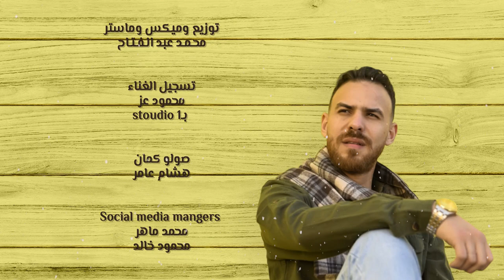Bab Elwda3 - Badr Hasan | باب الوداع - بدر حسن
باب_ الوداع#
كلمات : أحمد عصام عبد الكريم
ألحان : بدر حسن
توزيع وميكس وماستر : محمد عبد الفتاح
studio  1 تسجيل الغناء :  محمود عز  تم التسجيل ب
صولو كمان : هشام عامر
social Media Mangers
محمد ماهر
محمود خالد
video lyrics
محمد همام - كيشو
:-  ( كلمات ( باب الوداع
تفتكري لو قولنا هيقبل كدبنا عقولنا
ولو بالصدفه كملنا اخرنا لفين
مبقاش طريق لينا جروحنا بقيت بتحكينا
دي حتي صورنا ف عنينا لناس تانين

وليه هنستانا مفيش حاجه تطمنا
خلاص ضاع الي كان بينا وساب مسافات
باب الوداع مفتوح وبنكمل حلاوة روح
وبالوقت الوجع هيروح مع الجايات
تفتكري لو قولنا

ده الماضي مش هيعود غلطنا والغلط مردود
ولو حاسه بحنين موجود حنين كداب
مش محتاجين تبرير حلمنا وتوهنا ف التفسير
ساعات البعد بيكون خير كفايا عتاب

خلاص ضاع الي كان بينا
وساب مسافات
وبالوقت الوجع هيروح
مع الجايات
وساب مسافات
وبالوقت الوجع هيروح
مع الجايات
تفتكري لو قولنا